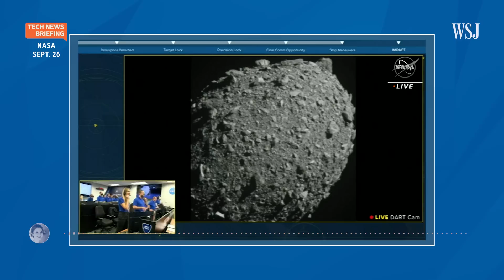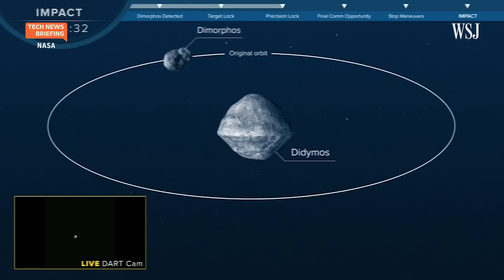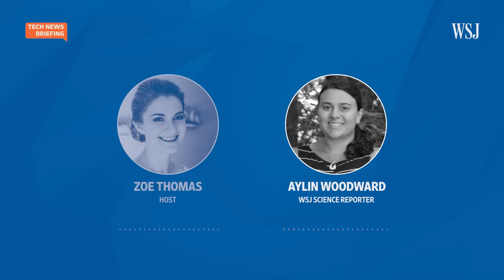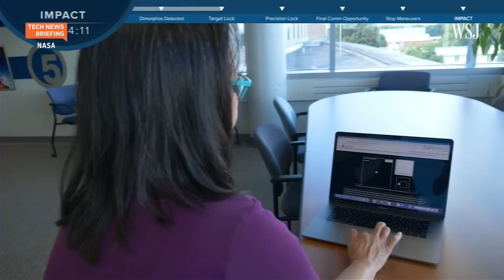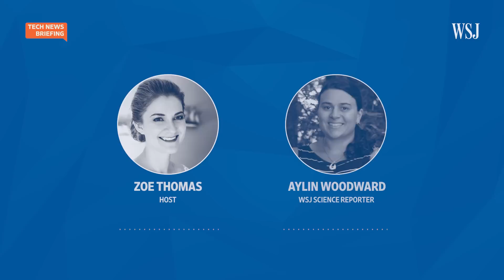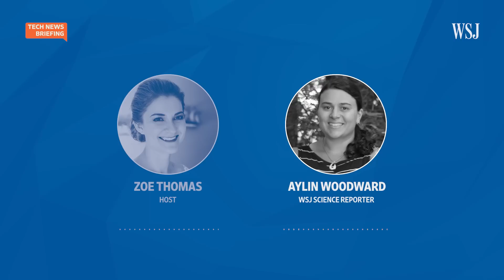NASA Smashed a Spacecraft Into an Asteroid. Now What? | WSJ Tech News Briefing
A NASA mission that purposely crashed a satellite into an asteroid this week was the first test of planetary defense technology. Now scientists are working to figure out how successful it really was.

WSJ science reporter Aylin Woodward joins host Zoe Thomas to discuss the mission and what comes next.

Photo: NASA / Johns Hopkins / Zuma Press